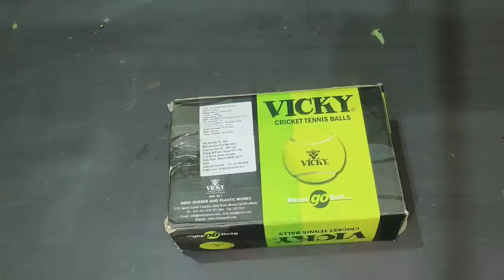How to make Bed for laddu gopal/very easy bed for bal gopal/Bed for gopal ji/ singhasan for krishna